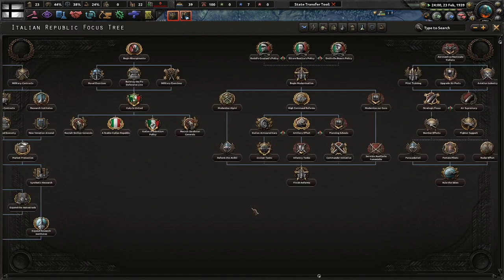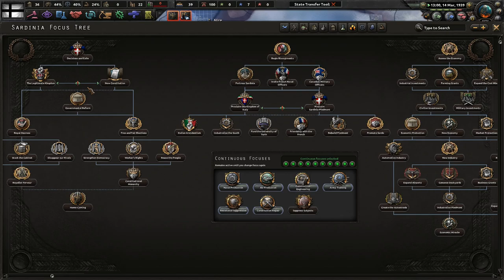Germanizing and Watching The World Burn! - Hoi4 Kaiserreich United Baltic Duchy #3